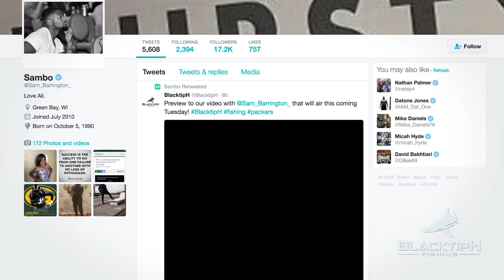Shark Fishing with NFL Linebacker Sam Barrington - 4K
In this episode of BlacktipH, Josh is joined by Sam Barrington, an NFL Linebacker from the Green Bay Packers to go fishing for sharks off the coast of Florida. Until this day, Sam had never seen a shark before. After several hours of chumming, Sam hooked up to his first shark ever and it was a monster! Sam fought the beast for nearly 30 minutes! It was a huge bull shark (estimated the weight to be around 350lbs). We snapped a few photos and quickly release the tired shark. Sam was thrilled to watch the biggest fish of his life swim away after a healthy release.

• Follow Sam on Snapchat → sambarrington

▬▬▬▬▬▬▬ ABOUT BLACKTIPH ▬▬▬▬▬▬▬

▬▬▬▬▬▬▬ BLACKTIPH PRODUCTS ▬▬▬▬▬▬▬